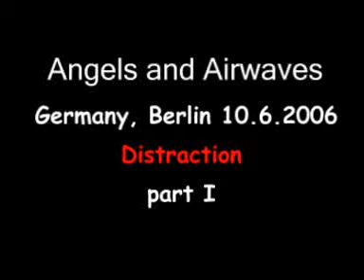Angels & Airwaves live in Berlin 10. 6. 2006 - Distraction (part 1)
Angels & Airwaves - Live From Berlin, Fritz Club, Germany, 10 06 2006